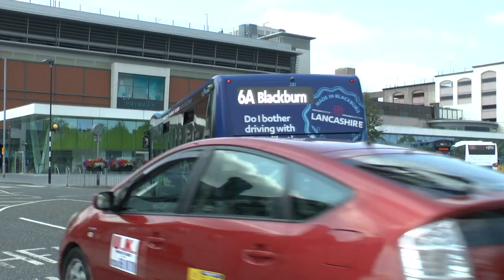BLACKBURN BUSES FILMED AUGUST 2021 BY DAVE SPENCER OF PMP FILMS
2018 also saw the introduction of the Bus Spot Ultra range which revisits the brand which proved so popular bringing it up to date with enhanced wide screen images and where possible ranging from where applicable tram or trolleybus era scenes through to the latest visit available. A snapshot of a location through time. No dubbed sound, light music from the period is added where required on silent cine derived material.

The Ticket-Boo series is another recent introduction indicating that the images are all selected from HD scanned cine film for archives with a high standard of reproduction.

Our vision is that aged 70  sales will become more digitally based reducing the time and effort of handling materials and gradually reduce our rally attendance to a core of top events.

We are a not to profit business as any funds are used to further the archive and to invest in better equipment plus ensure the continued availability of our material. We shall be slowly changing the terminology to the PMP Film Archive.

Some archive master copies on the shop are available for download ( historic research enthusiast use or viewing) together with commercial use licence, down load the licence and DVD together and it will give rights to use up to 15 minutes in commercial productions or use worldwide including repeats. This is way below standard industry rates of £40 a second. The shop should be self financing and easy to maintain through to future generations and media development. The original cine film is being lodged with the Online Transport Archive. We are now scanning our archive and  OTA film for easy access and to protect the original film from constant usage.

Please use the PMP shop rather than EBay as you get the same service whatever mode you use and buying direct ensures we get the maximum funding to prepare our next film trip. Our previous links to Amazon were  deleted due to constant harassment and bullying by them.